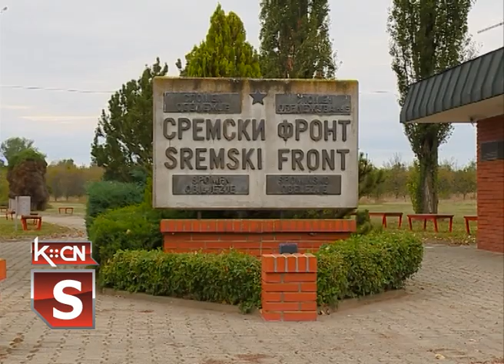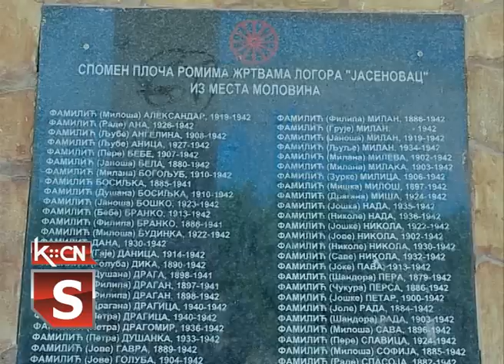Prikupljanje podataka o žrtvama na teritoriji Srema u toku Drugog svetskog rata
U Pokrajinskoj vladi održano je predstavljanje rezultata rada Komisije za prikupljanje podataka o žrtvama na teritoriji Srema u toku Drugog svetskog rata. Multimedijalni projekat „Žrtve u Sremu 1941–1945” pokrenut je krajem 2019. godine sa ciljem usaglašavanja i dopune dosadašnjih popisa žrtava, evidentiranja uništene kulturne baštine u Sremu tokom Drugog svetskog rata.